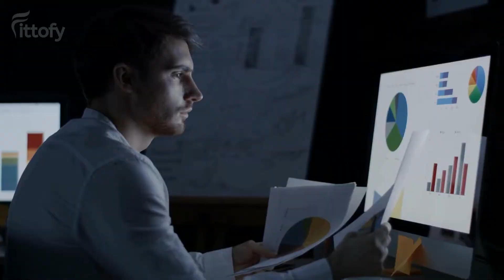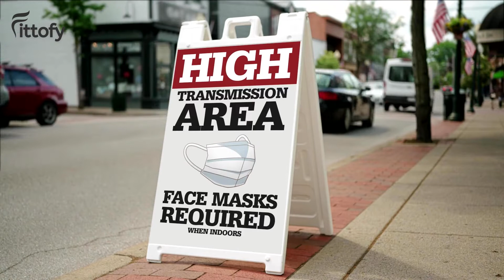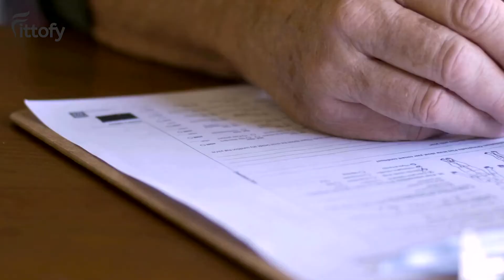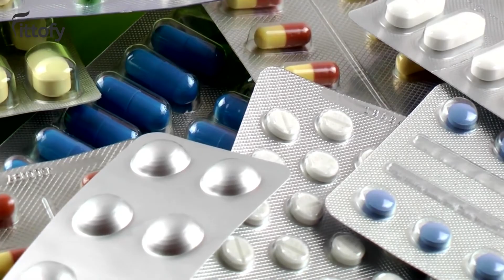Monkey Pox Symptoms | How To prevent Monkeypox | Best Home Remedies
Do you know how to prevent Monkeypox with some simple home remedies?

As the global spread of monkeypox continues, many persons who have contracted the virus have had moderate symptoms and have been able to recover using specific home remedies.  It is a viral disease with symptoms comparable to those of smallpox but less severe clinically. This is a short video where Monkeypox is explained to you.